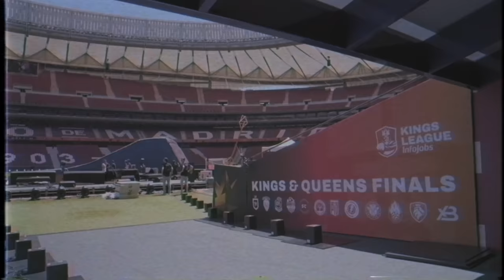Gerard Romero en MADRID - ¡La FINAL de la KINGS LEAGUE como NUNCA la HABÍAS VISTO!